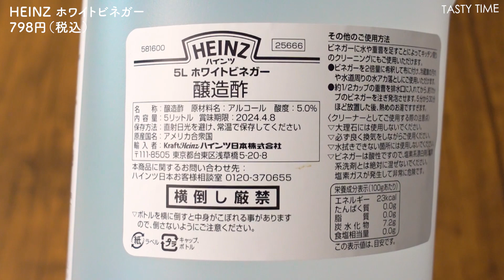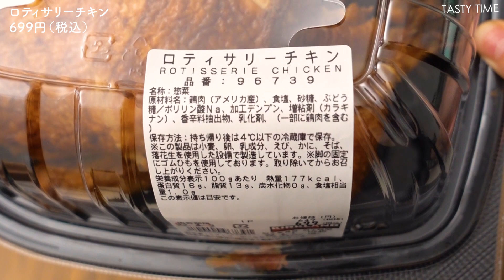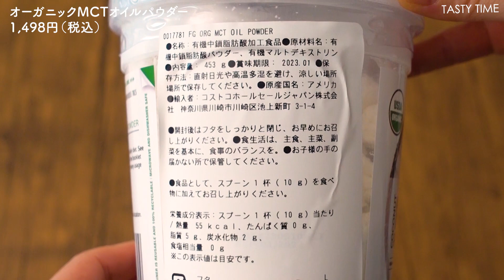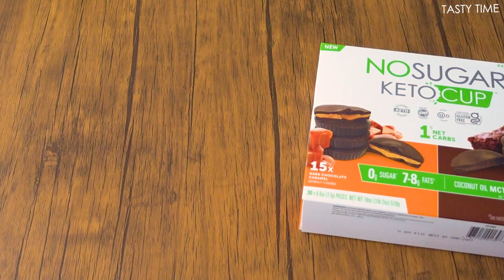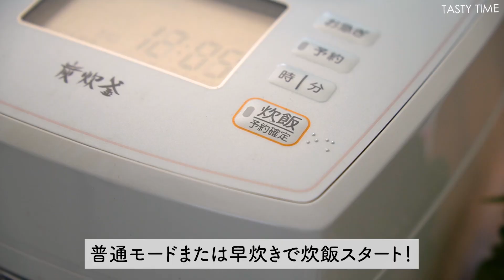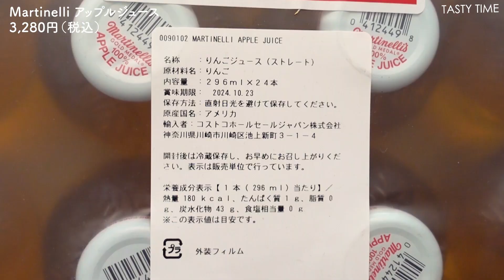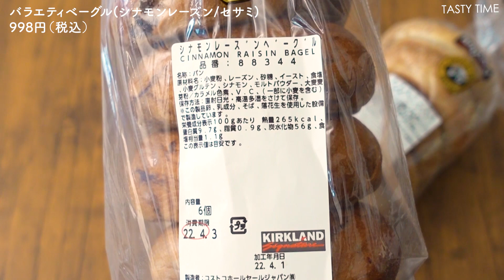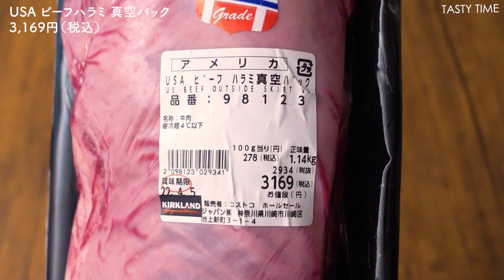コストコ購入品2022年4月第1弾／おすすめ定番商品＆新商品と料理／ハラミステーキ・トマトのピクルス・海老チリ／JAPAN COSTCO HAUL APRIL 2022 No.1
コストコ購入品2022年4月第1弾は、定番おすすめのストロベリースコップケーキやロティサリーチキンとダイエットに人気のMCTオイルパウダーやケトカップなどを紹介しています。
保存方法や料理と食レポもありますので、よかったらゆっくりとご覧ください。

▼コストコ購入品2022年4月第2弾はこちら▼

‹おすすめコストコ購入品›
00:19 ストロベリースコップケーキ
02:22 HEINZ ホワイトビネガー
03:52 ロティサリーチキン
06:59 オーガニック MCTオイルパウダー
08:19 冷凍 生むきえび（尾付き）31-40per pound
10:20 ケトカップ ダークチョコレート
11:31 チリ産 定塩銀鮭切身
13:33 イズニー AOP無塩バター
15:49 マルティネリ アップルジュース
17:00 バラエティベーグル (シナモンレーズン/セサミ)
18:52 Tim Hortonsオリジナルブレンドコーヒー粉
20:19 USAビーフハラミ 真空パック

03:09 ミニトマトのピクルス
05:21 ロティサリーチキンでカレー
09:08 海老チリ
12:21 鮭ご飯
14:38 フルーツバター

★外国語字幕が表示され日本語と重なって読めない時は、以下の手順で外国語字幕を「オフ」にできます！

I share with you our Costco Haul in japan.

‹Costco item name and timestamp›
00:19 Strawberry Scoop Cake
02:22 HEINZ White Vinegar
03:52 Rotisserie Chicken
06:59 FEEL GOOD Organic MCT Oil Powder
08:19 Kirkland Frozen Raw Tail-On Shrimp 31-40per pound
10:20 No Sugar Company Keto Cup Dark Chocolate
11:31 Salted Coho Salmon Portion
13:33 Isigny Sainte-Mere AOP Unsalted Butter
15:49 Martinelli Apple Juice
17:00 Variety Bagels Cinnamon Raisin/Sesami
18:52 Tim Hortons Original Blend Ground Coffee
20:19 USA Beef Outside Skirt VP

‹cooking›
03:09 Pickled cherry tomatoes
05:21 Curry with rotisserie chicken
09:08 Shrimp chili
12:21 Rice with salmon
14:38 Fruit butter